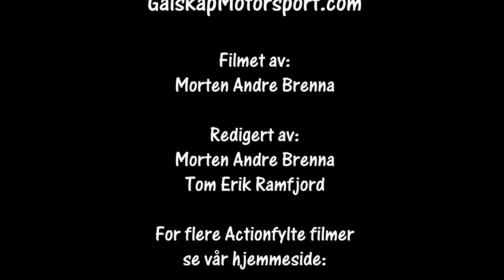Rally Hedemarken 2017 SS 9 og 11